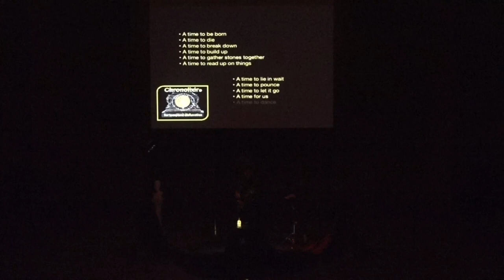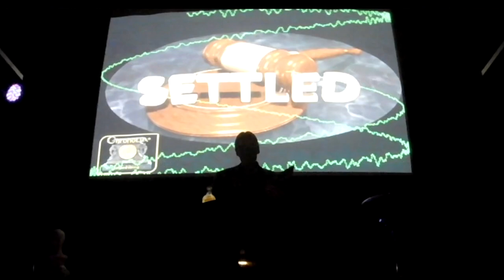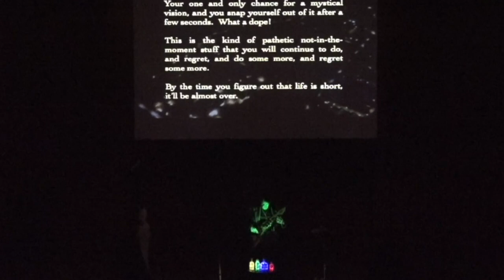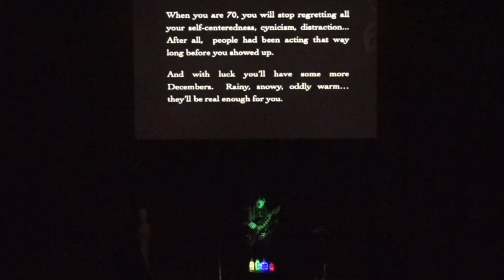Excerpts from Medicine Show by Patrick Long